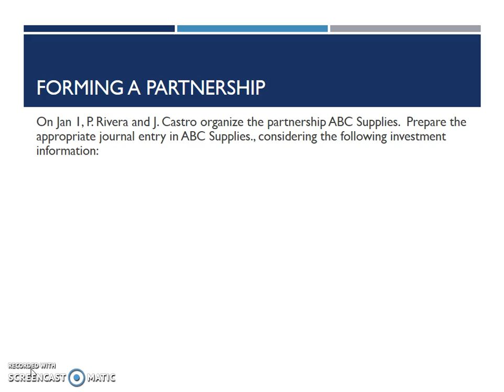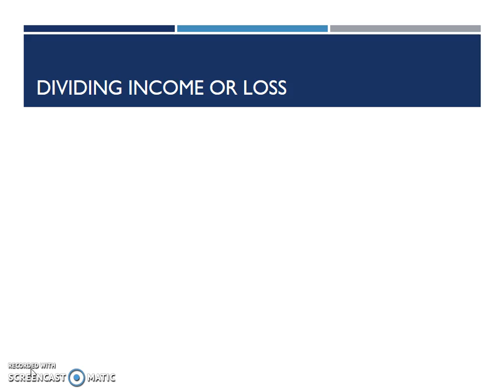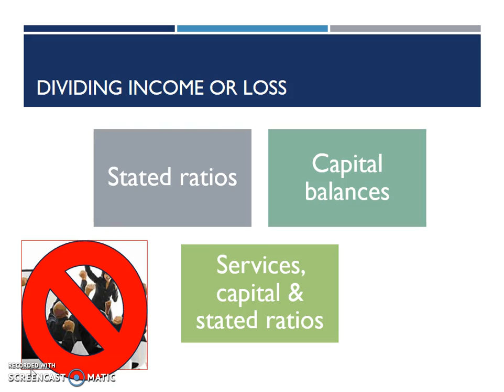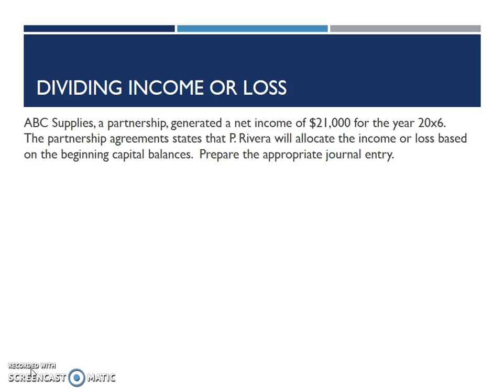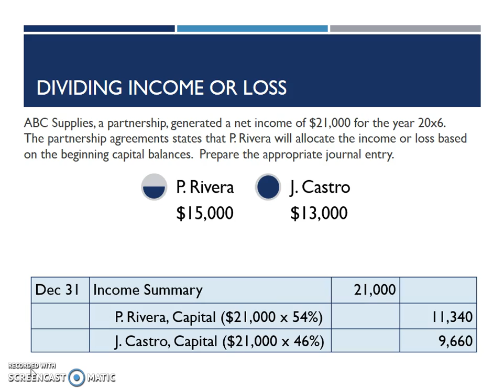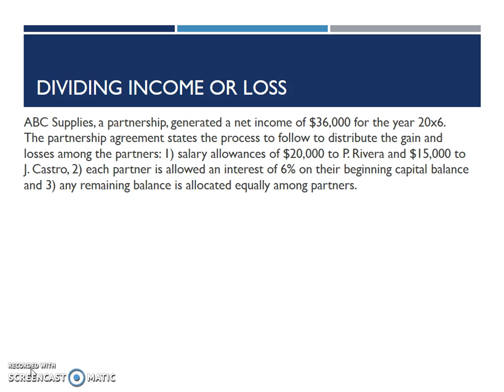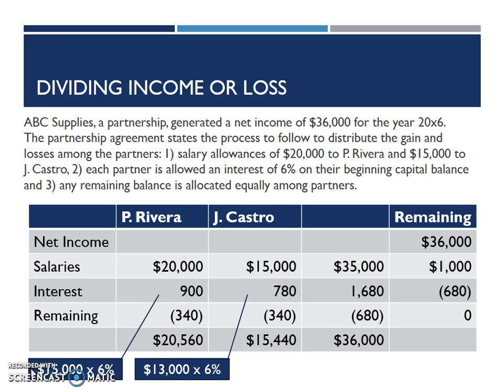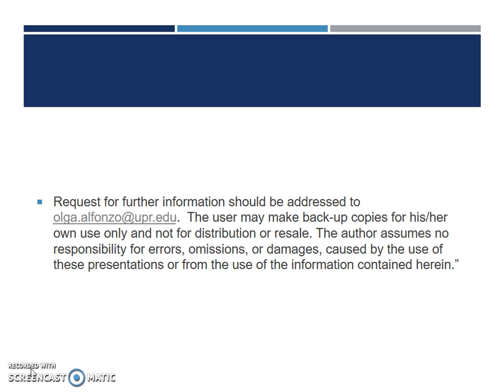12.2 Forming a Partnership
Discusión de las transacciones contables al formar una sociedad.